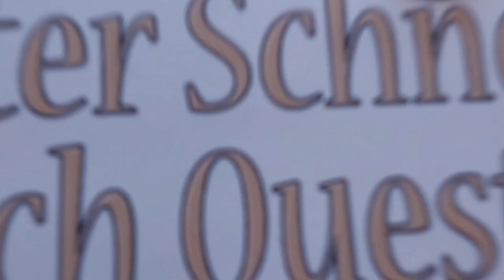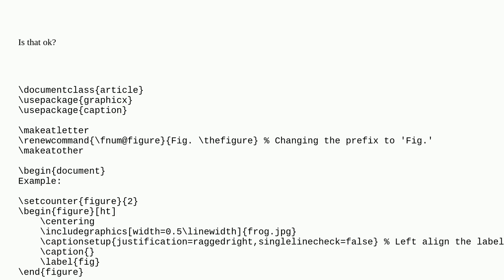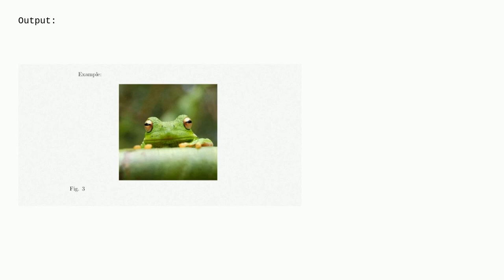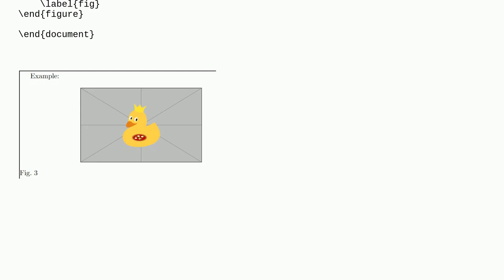Tex: How can I change the caption format of an image?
How can I change the caption format of an image?

A special thanks goes out to the community

  captions